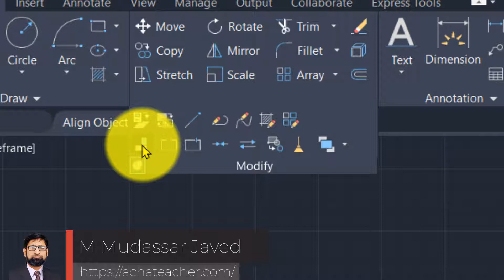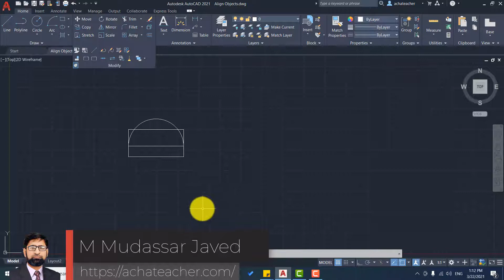Aligning Objects like a Pro in AutoCAD | Lecture 34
In this video, you'll learn how to use the Align command in AutoCAD to align objects with ease and precision. The Align command is a powerful tool that allows you to arrange objects so that they are perfectly aligned with each other. Whether you're working on a technical drawing, architectural design, or any other project that requires precise object alignment, this video will show you how to use the Align command to achieve the desired results. You'll learn how to align objects vertically, horizontally, or along an axis, as well as how to use the options available in the Align command to control the way objects are aligned. Whether you're a beginner or an experienced AutoCAD user, this video will help you master the art of object alignment.

TimeStamps/
00:00 Introduction
00:38 How to use ALIGN Command?